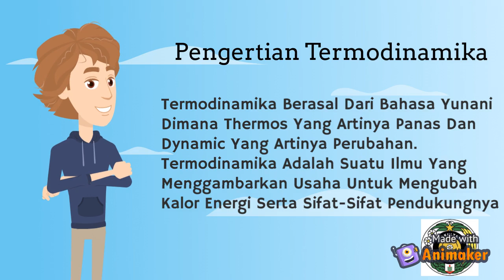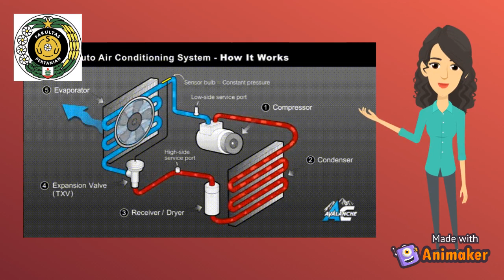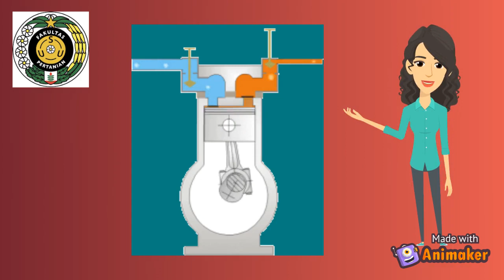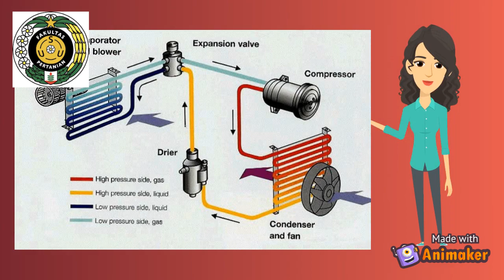Pindah Panas dan Aplikasi Termodinamika (Kel 6_TEP B)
Tugas Akhir Praktikum Termodinamika dan Pindah Panas
Jurusan Keteknikan Pertanian
Fakultas Pertanian

Dosen Pengampu: Muhammad Raju